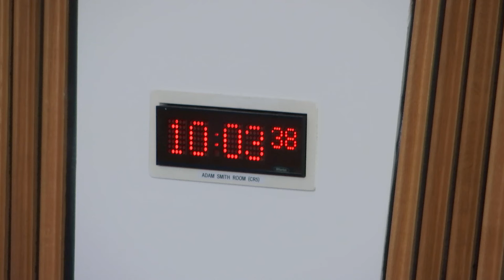Delegated Powers and Law Reform Committee - 5 February 2019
The Committee will meet at 10:00 am in the Adam Smith Room (CR5)
1. European Union (Withdrawal) Act 2018: The Committee will consider whether the following instrument has been laid under the appropriate procedure and given the appropriate categorisation—
Jurisdiction and Judgments (Family, Civil Partnership and Marriage (Same Sex Couples)) (EU Exit) (Scotland) (Amendment etc.) Regulations 2019 [draft].

2. European Union (Withdrawal) Act 2018: The Committee will consider whether the following instrument has been given the appropriate categorisation—
INSPIRE (EU Exit) (Scotland) (Amendment) Regulations 2019 [draft].

3. Instruments subject to affirmative procedure: The Committee will consider the following—
INSPIRE (EU Exit) (Scotland) (Amendment) Regulations 2019 [draft]; Public Procurement etc. (Scotland) (Amendment) (EU Exit) Regulations 2019 [draft]; Community Care (Personal Care and Nursing Care) (Scotland) Amendment Regulations 2019 [draft]; National Bus Travel Concession Scheme for Olderand Disabled Persons (Scotland) Amendment Order 2019 [draft]; Continuing Care (Scotland) Amendment Order 2019 [draft]; Asset Transfer Request (Designation of Relevant Authority) (Scotland) Order 2019 [draft].

4. Instruments subject to negative procedure: The Committee will consider the following—
Zootechnical Standards (Scotland) Regulations 2019 (SSI 2019/5); National Assistance (Assessment of Resources) Amendment (Scotland) Regulations 2019 (SSI 2019/12); National Assistance (Sums for Personal Requirements) (Scotland) Regulations 2019 (SSI 2019/13).

The Committee will meet again on Tuesday 19 February.